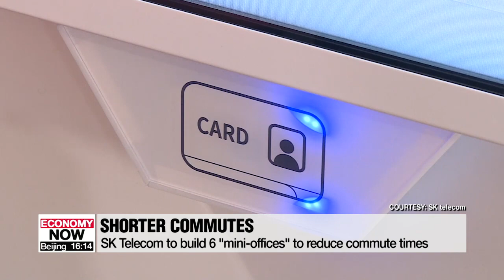SK Telecom to build new offices to reduce workers' commuting time to less than 20 minutes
집 근처 사무실 골라 출근 ...SKT '거점 오피스' 확대

Some companies in South Korea are going a step further to make sure their employees don't have to risk exposure to COVID-19 by commuting.
That includes the now familiar work-from-home model, but some have even set up new so-called smart offices closer to where their employees live.
An SK Telecom employee uses a large screen to choose where to sit.
This office in Jongno-gu in central Seoul is not only smart but also convenient as workers who live nearby can choose to come to this office.
SK Telecom has its head office in Euljiro, but has been running these kinds of "mini-offices" in four places including Seodaemun-gu and Jongno-gu districts... and it is expanding the concept with offices in 6 other locations.
Now, employees who live further away can instead commute to offices in the Gangnam-gu, Songpa-gu and Gangseo-gu districts of Seoul, or in Ilsan in the city of Goyang.
The company aims to shorten its workers' commuting time to within 20 minutes and reduce unnecessary contact with others.
"These offices not only shorten commuting time but also enable workers to select their seats and communicate with employees from other teams."
Efforts to improve the working environment are not limited to SK Telecom, but are a growing trend amid the COVID-19 outbreak.
Employees in Naver work from home three days per week, and workers at Kakao commute to the office only once a week.
Lotte group, the first South Korean conglomerate to adopt the work-from-home model on regular basis, plans to expand the model... now making around 3-thousand of its Lotte Shopping employees choose one day a week to work from home.
The development of communication technology along with the coronavirus pandemic could change the work environment for people all around the world.